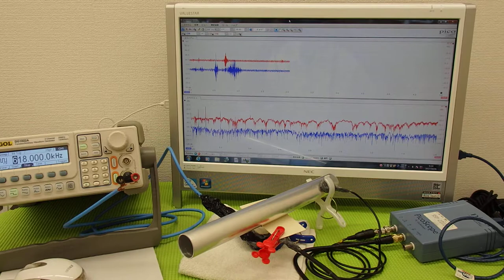対象物の振動モードに合わせた、超音波制御技術 Ultrasonic experiment